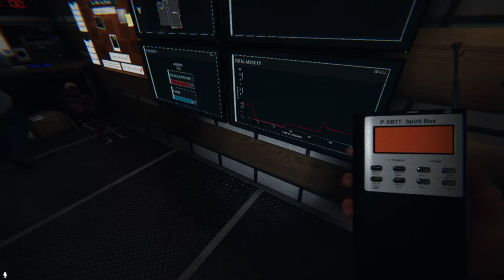Playing Phasmophobia With Panda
Panda and I are chickenssss. Watch as we both get scared by playing this game.